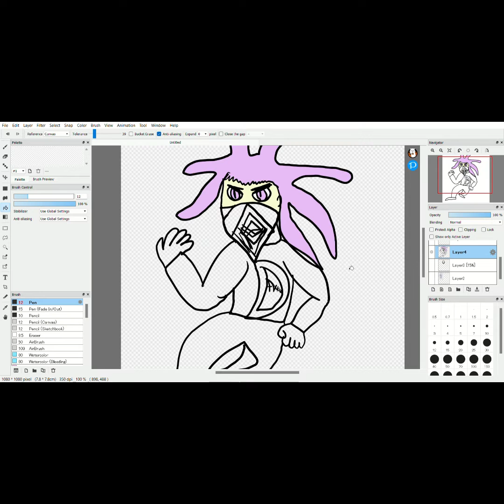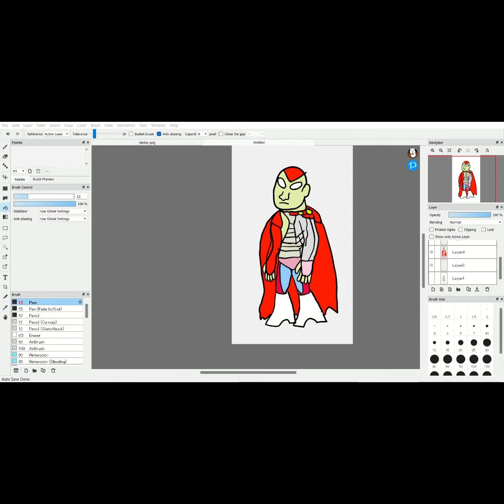Redrawing Original Old Characters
Redrawing Darker and Atrochi!

Music is Black Mash - Brian Bolger